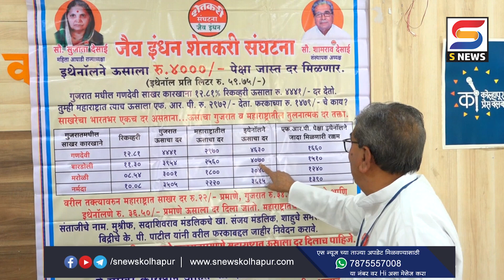जैव इंधन शेतकरी संघटनेनं केली ही मागणी